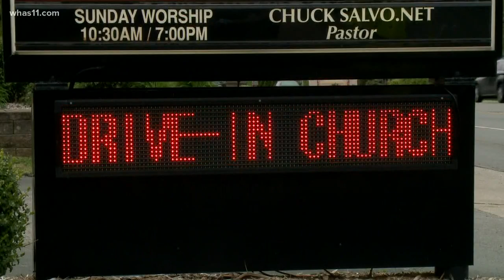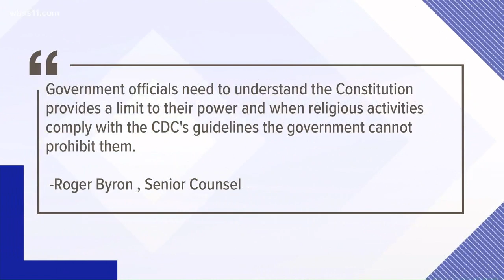Louisville judge issues temporary restraining order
A federal court judge issues a strong rebuke of mayor greg fischer's call for churches to stop drive-in services.